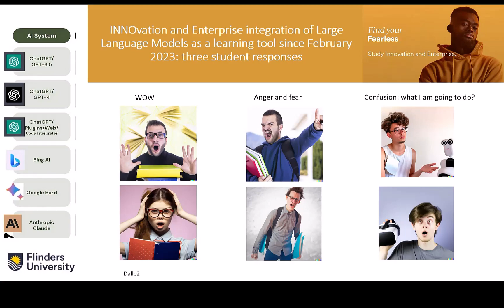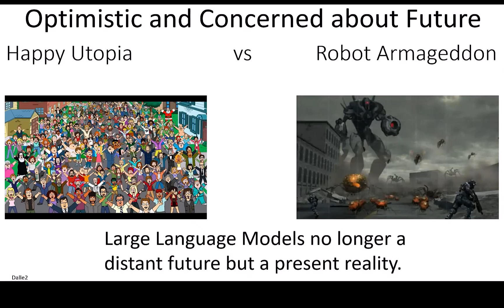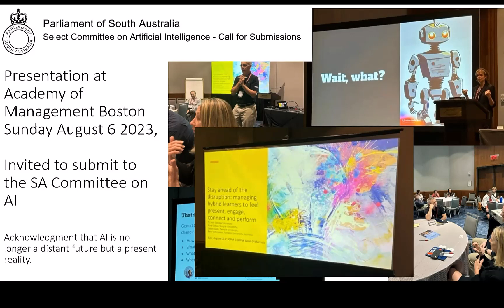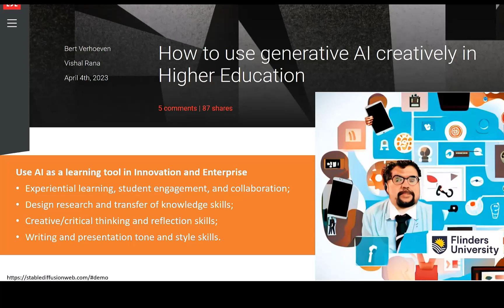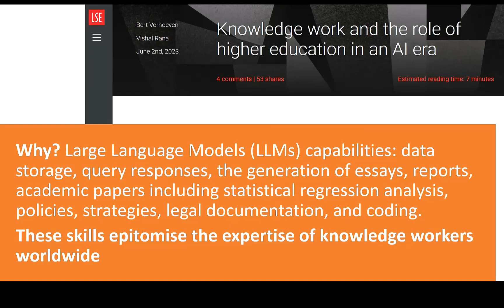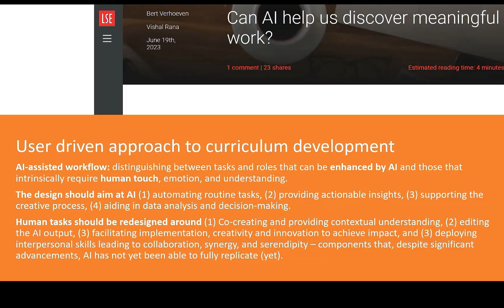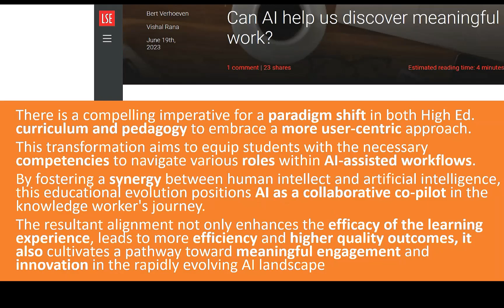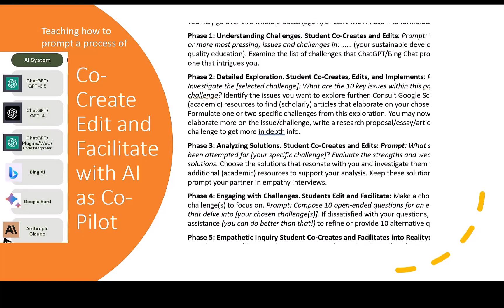data blitz 18 08 2023 Bert Verhoeven video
Powerpoint presentation for Flinders University College of BGL.